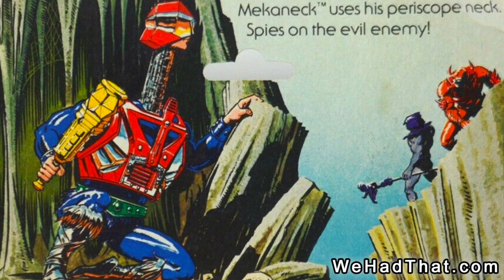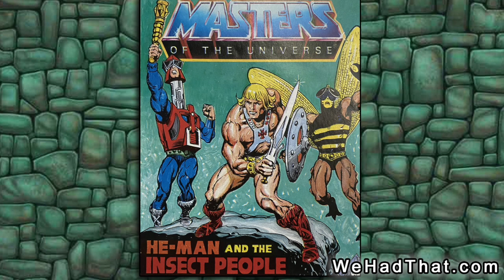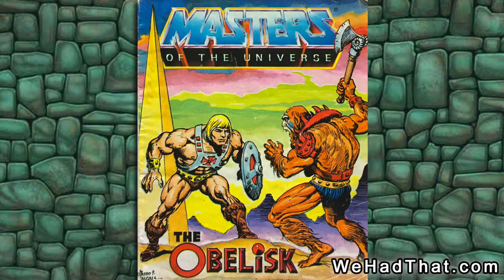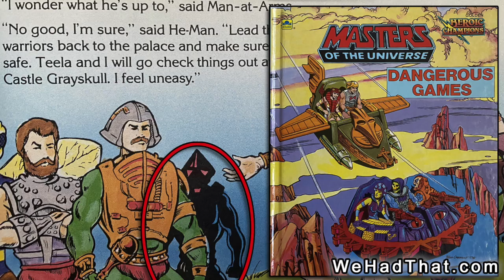Mekaneck vintage action figure History Masters of the Universe MOTU review Mattel 1984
Mekaneck?  We Had That!  When He-Man and the first wave of Masters of the Universe figures came out in 1982, Mattel knew they had a hit on their hands.  By the time the 3rd wave came out in 1984, Mattel had time to put together 12 new figures inculding Mekaneck.  In this video, we'll take a look at the history of the figure as well as his appearances in the mini-comic books, and in the cartoon.  What do you think about this long necked character?

If you collect toys, be sure to check out the biggest toy show in the southeast, ToyLanta, held annually in Georgia.